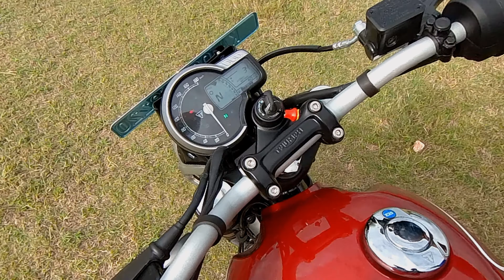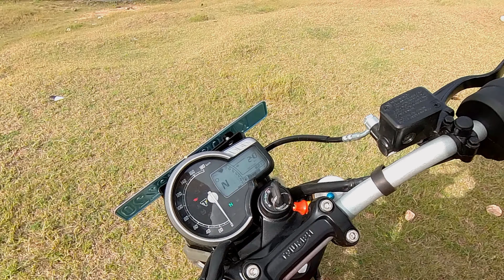ಕೊನೆಗೂ ಸಿಕ್ಕಿತು Triumph Speed 400😎 || ⚠️Just an Overall view & not a review in Deatil !...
Namaskara Guru!,

⚠️ Uncensored || 😁Fun* || Entertaining 🤏🏽

Sari Guru, Barana👋. See you soon with another amazing video!